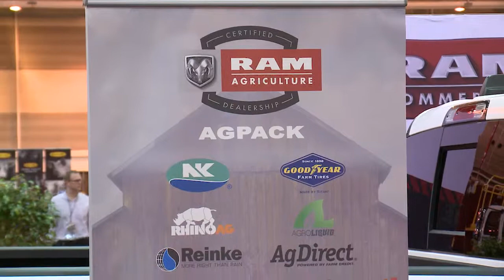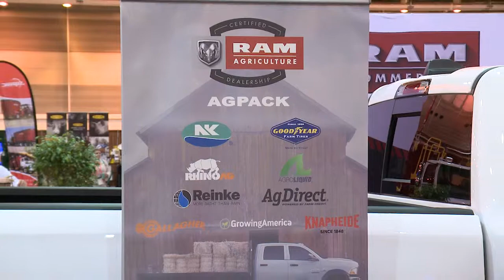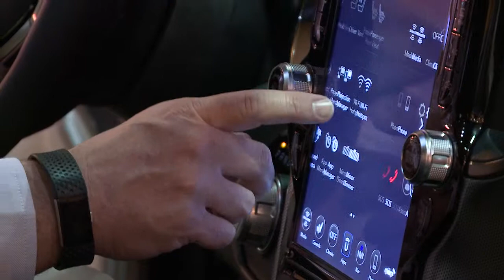RAM Offers Ag-Friendly Financing for Equipment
AgDirect is an equipment financing program offered by RAM Truck Certified Agriculture Dealerships and participating Farm Credit System Institutions. Exclusively dedicated to agriculture, AgDirect was created 20 years ago to serve the unique needs of farmers and ranchers financing equipment and trucks.